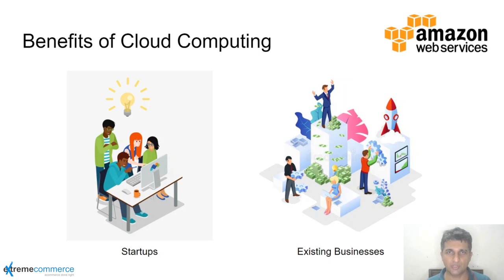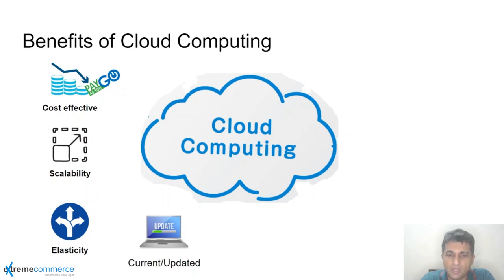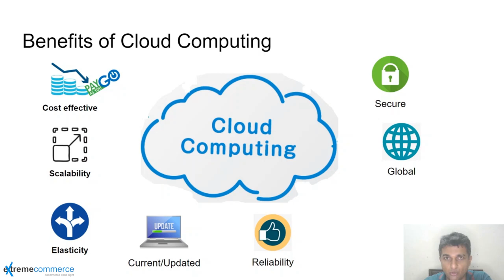4. Unveiling the Benefits of Cloud Computing: Why Choose AWS for Your Business? | Urdu / Hindi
Discover the myriad advantages of cloud computing and why Amazon Web Services (AWS) stands out as a leading cloud provider in this illuminating video. We'll delve into the key benefits of cloud computing, including scalability, flexibility, cost-efficiency, and enhanced security. Learn how cloud technologies empower businesses to innovate faster, streamline operations, and adapt to changing market dynamics with ease. Whether you're a startup, small business, or enterprise, harnessing the power of AWS can propel your organization to new heights. Join us as we uncover the transformative benefits of cloud computing and why AWS is the preferred choice for businesses worldwide.

Cloud computing
Benefits of cloud computing
Amazon Web Services
AWS
Scalability
Flexibility
Cost-efficiency
Security
Innovation
Business agility
Digital transformation
Cloud adoption